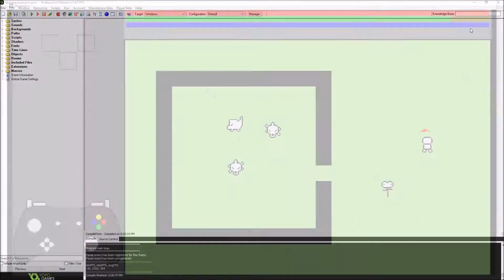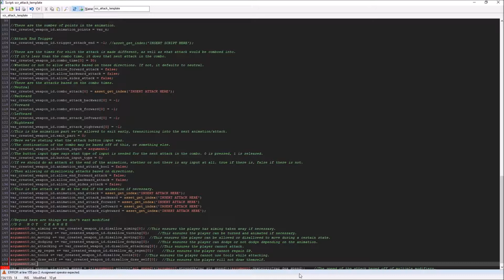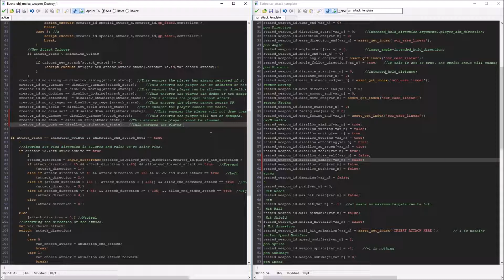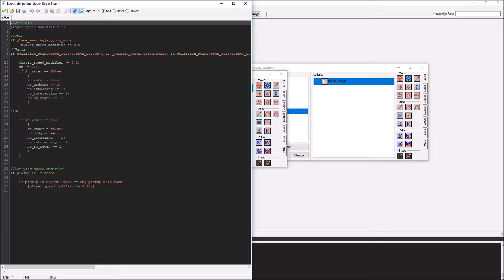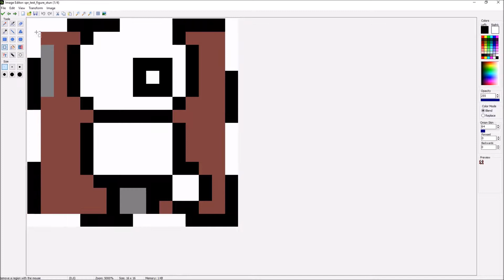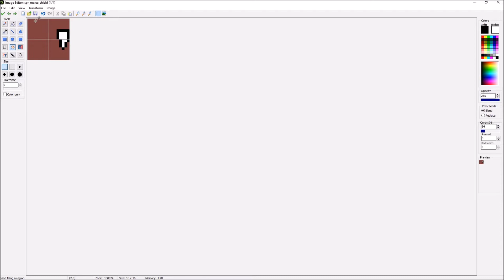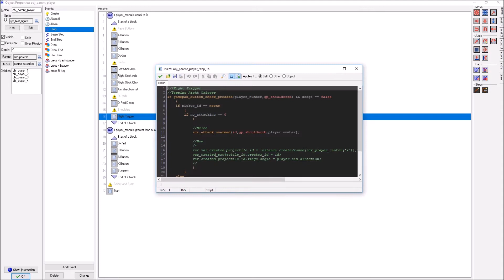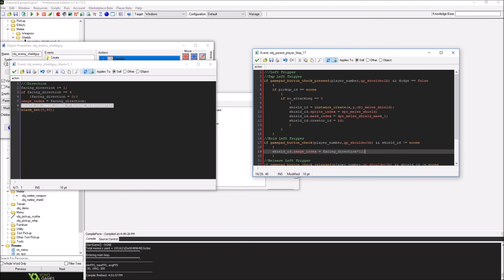ELB Gamedev 91: Player Shields